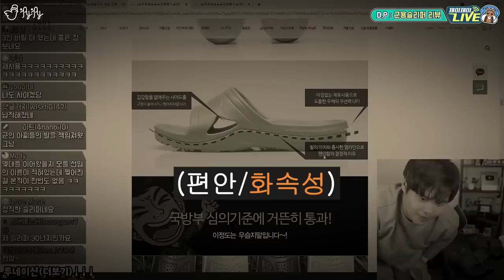아다만티움으로 만든 전설의 슬리퍼? 군필자들이 유일하게 인정하는 보급품 리뷰.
핫템 리뷰 슬리퍼 군용슬리퍼 쓰레빠 군용쓰레빠 초록쓰레빠 제이제이 디피 D.P.